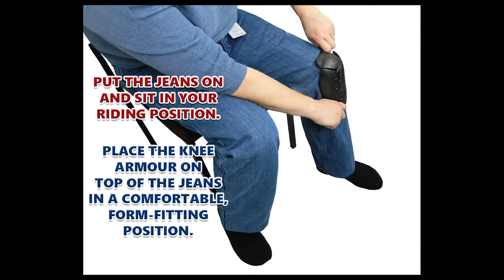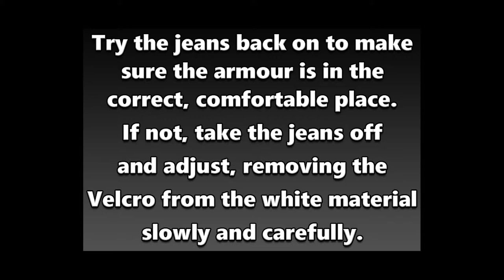Rida Denim Bike Jean Armour Fitting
See how to fit our fully adjustable Viscotec CE armour in the hips and knees of our Rida Denim Kevlar® Jeans. Then get out there and ride safely!